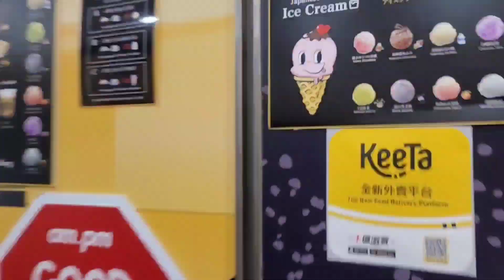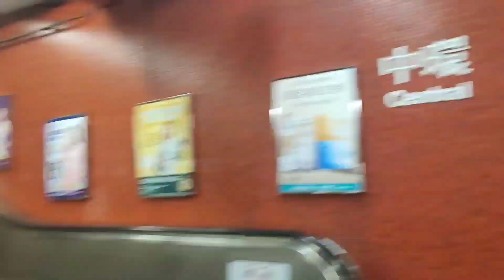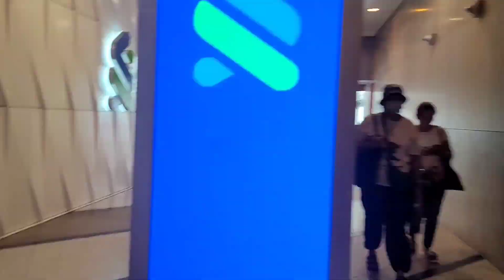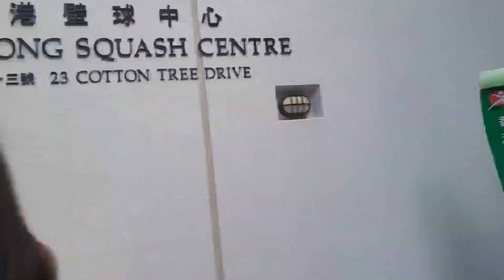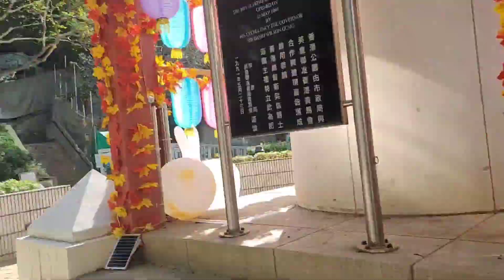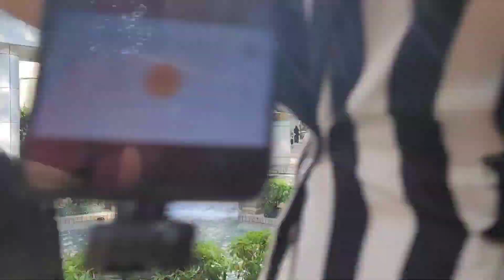Sunday Bonding with my Sister Nessa 💕